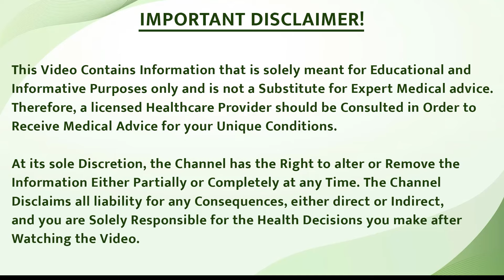Haldi Kaise karegi Safed daag ko Thik | Is Turmeric Good for Vitiligo Treatment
हल्दी कैसे करती है सफेद दाग को ठीक | Is Turmeric Good for Vitiligo Treatment | Bharat Skin Care Specialist

In This Video, we will discuss about Haldi Or Turmeric uses for Vitiligo Patients. Can turmeric really help in treating vitiligo? In this video, we, in collaboration with Bharat Homeopathy, will explain in detail the role of turmeric in vitiligo treatment.

What is the importance of turmeric in vitiligo? In this video, we will discuss this topic. Then, we will understand how turmeric should be used in the treatment of vitiligo.

क्या हल्दी वास्तव में सफेद दाग के उपचार में मदद कर सकती है? इस वीडियो में, हम Bharat Homeopathy के साथ मिलकर, हल्दी के विटिलिगो उपचार में भूमिका को विस्तार से समझाएंगे।

सफेद दाग में हल्दी का महत्व क्या है? इस वीडियो में हम इस विषय पर ही चर्चा करेंगे। फिर, हम यह समझेंगे कि विटिलिगो के उपचार में हल्दी का उपयोग कैसे किया जाना चाहिए।